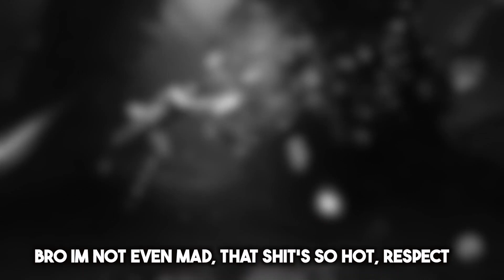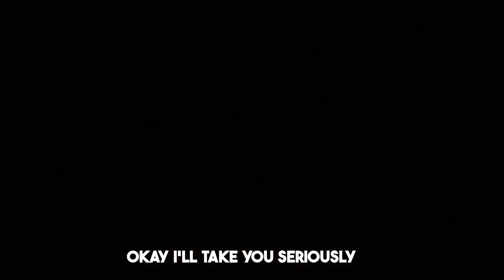"I Beat my Meat to her so many Times!"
What's up everyone and my amazing Subs! Mortal Kombat 1 just came out and ill be showing a very weird Kombat League set, let's just say it got very suspicious and funny LOL. Kitana gameplay aswell! Have an amazing Saturday!